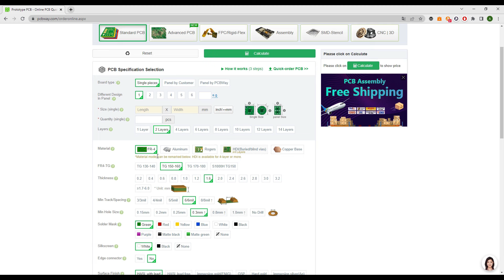Młotowiertarka Bosch Uneo, wymiana ogniw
Cheap & quick PCB, 3D Printing, CNC machining and fabrication services from PCBWay:
Tanie i szybkie PCB, druk 3D, obróbka CNC i usługi produkcyjne od PCBWay

Młotowiertarka Bosch Uneo 14,4V, wymiana ogniw i przełącznika trybu